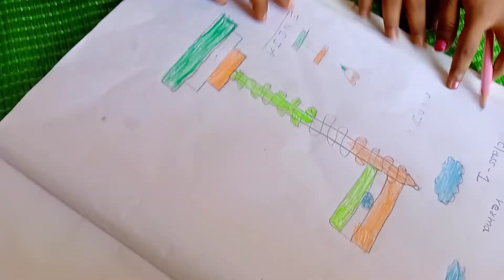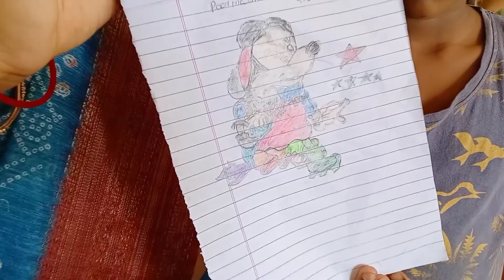ईहा का कार्यक्रम होवत है//Iha ka karykram hovat hi #.NP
जय कर्मा संगवारी हो. 🙏
आप मन के स्वागत है आपके अपन YouTube channel Naru Puspa CG VLOGS में आशा करथो आप मन स्वास्थ्य होहूं मस्त होहूं
संगवारी हो आप मन जो मोर YouTube channel ला देख कर मौला प्रोत्साहन देवत हो ओकर बर आपमन के धन्यवाद🤗
*धन्यवाद संगवारी हो*

*धन्यवाद संगवारी हो*
#.NP